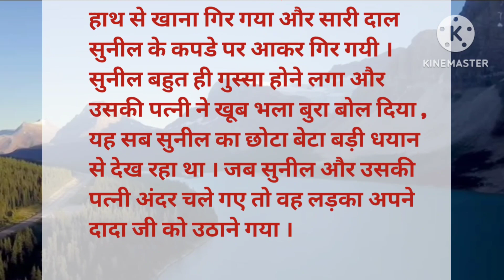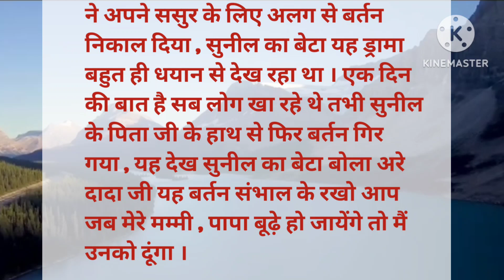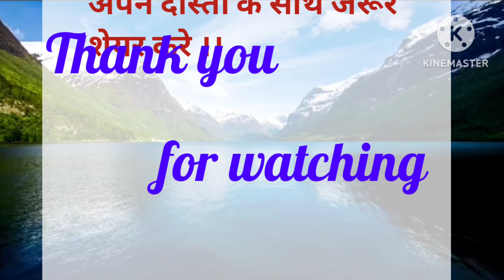बाप बेटे की कहानी|| बेटे ने पिता के साथ ऐसा क्यों किया|| बच्चे की कहानी जो आपके दिल को छू लेगी@story